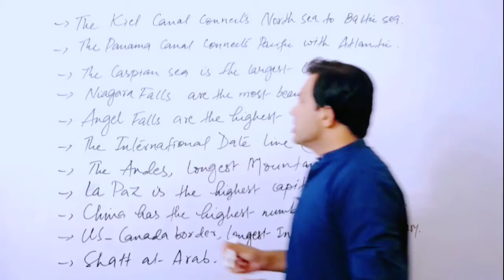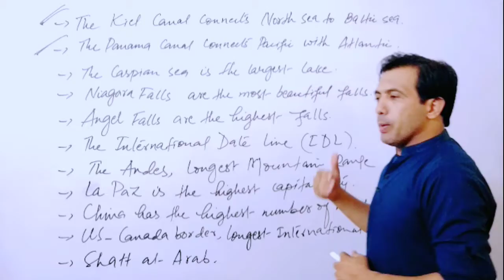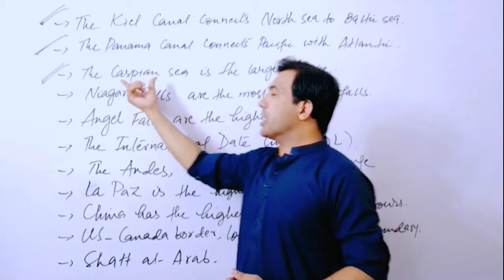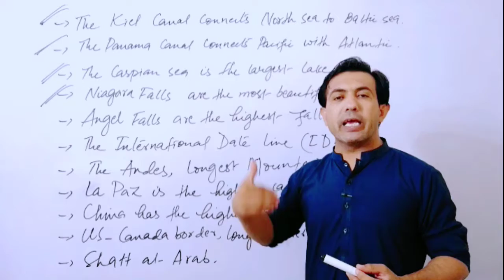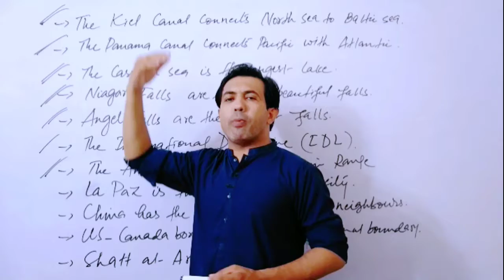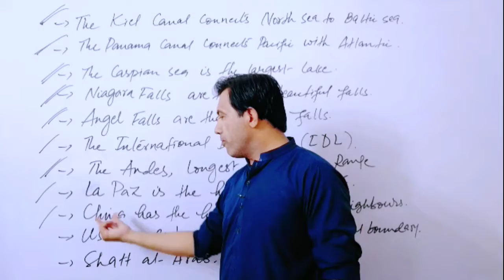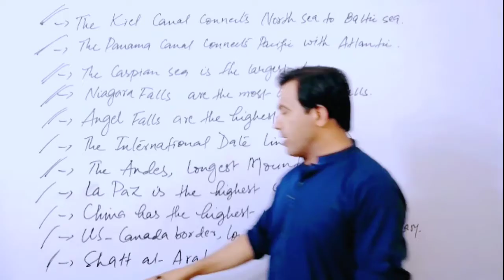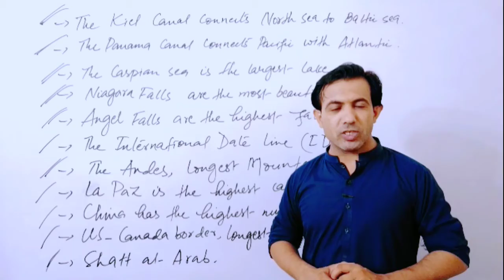Map and Geography (MCQs) | General Knowledge Explained By Muhammad Akram